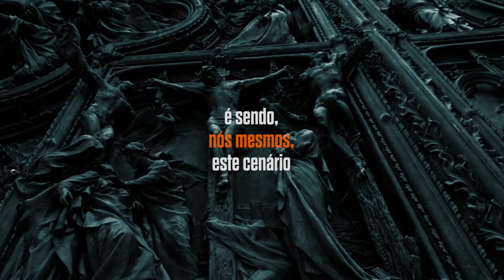Estamos voltando com tudo!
Junte-se a nós no dia 07 de setembro, às 21h. Lançamento da nova plataforma de conteúdo da IVIN Films